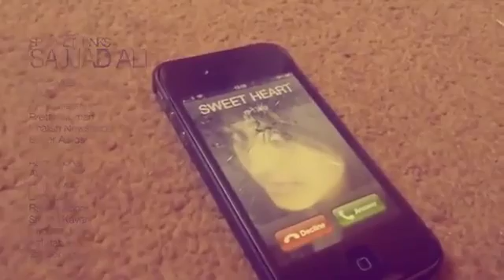sahil pe kHrAy ho tumhain kia gham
Sajjad Ali